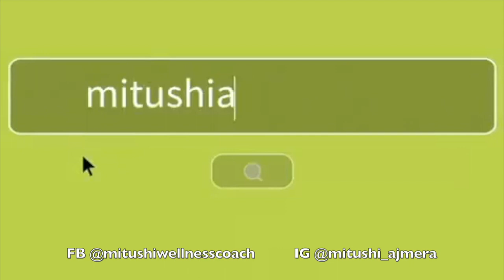Breathing while exercising.(In English)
This video is about Breathing while exercising, in English.